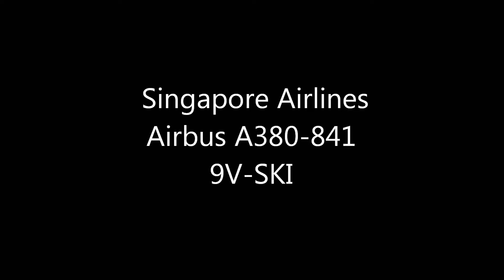Singapore A380 Landing NaritaRWY16R!!成田空港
SONY HDR-CX720
Singapore Airlines
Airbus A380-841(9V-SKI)